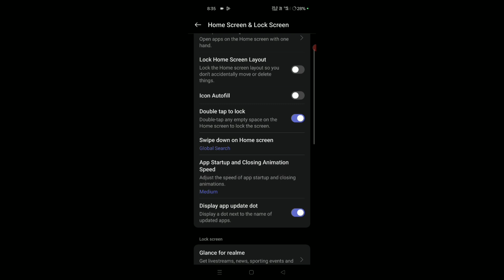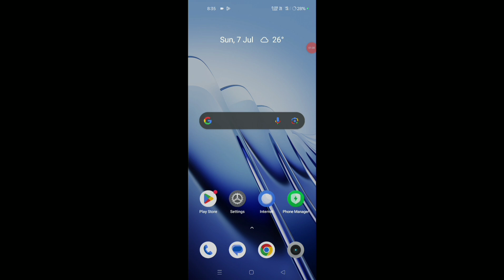Realme narzo 60 5G Double tep to turn on screen Settings hidden features || How to use